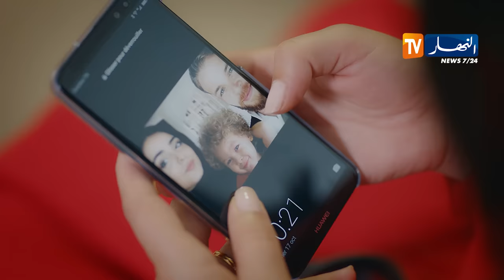الحلقة الأولى / "مشاعر" أضخم مسلسل في رمضان 2019 "النهار"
مسلسل مشاعر:

اخراج: محمد الجوك
 هشام رستم، سامية رحيّم ، مريم بن شعبان، أحمد الأندلسي، ريم بن مسعود، معز القديري، محمد مراد